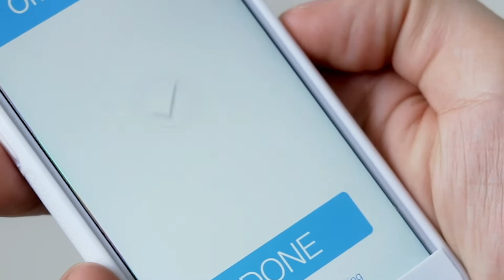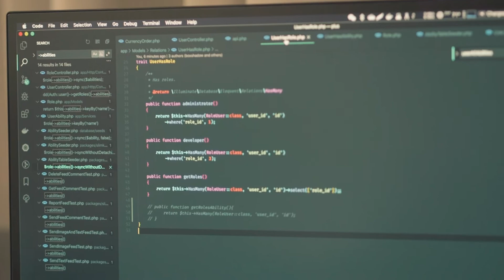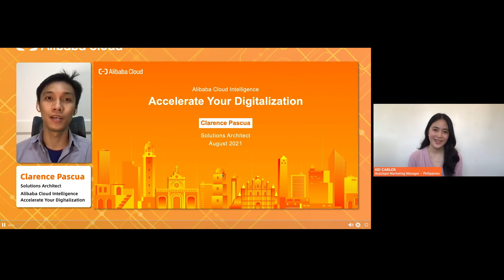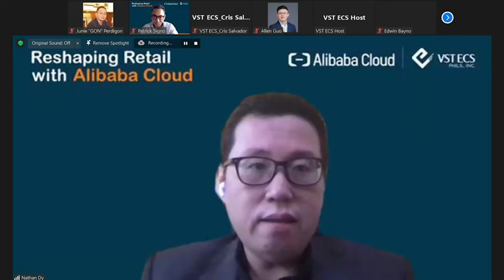New Data Center in the Philippines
Alibaba Cloud's digital transformation journey has not stopped, and the next destination is the Philippines! This marks Alibaba Cloud's first-ever data center in the country, extending the reach of its services in the region. With availability zones and regions located around the world, Alibaba Cloud strives to provide high-performance, secure, and reliable computing services for millions of customers.

What are the new innovations that will come from the introduction of this new tech? Watch the video to find out.